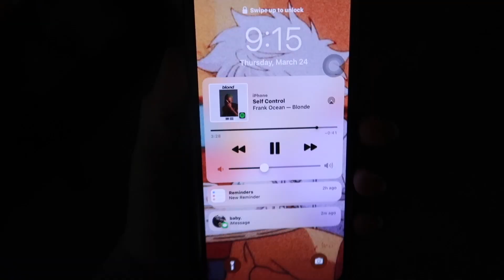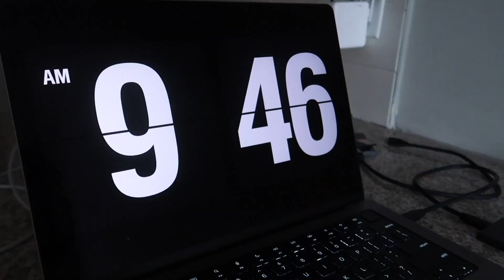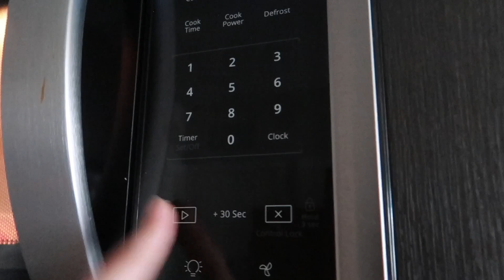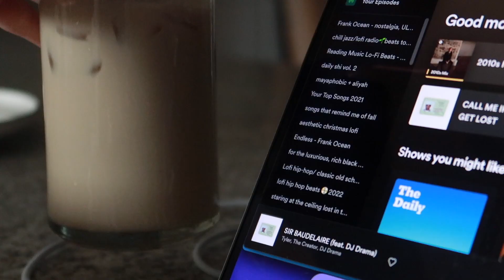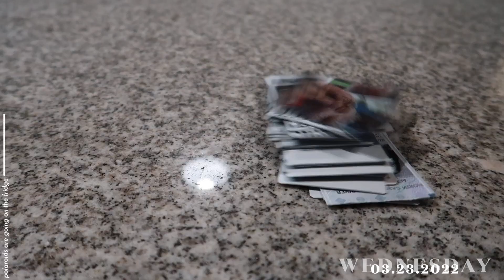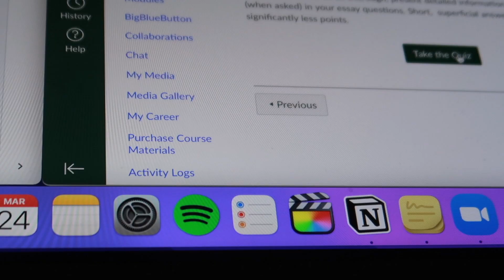vlog: spend a morning with me! building my new routine + apartment updates! *moving vlog ep. 4*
hey besties and welcome to moving vlog ep. 4! because realistically i was tired of unpacking and organizing the apartment, i thought we could slow down a bit, talk, and just spend some time together :) i hope you enjoy this morning vlog!
✰ let's be friends! ✰